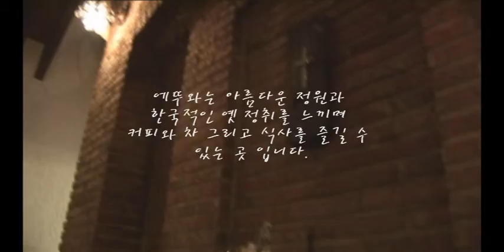에뚜와, 홍대카페, 홍대갤러리카페,